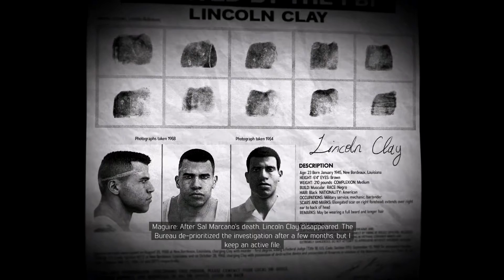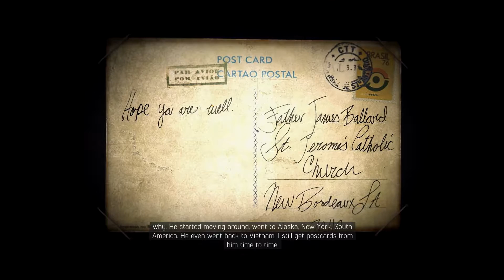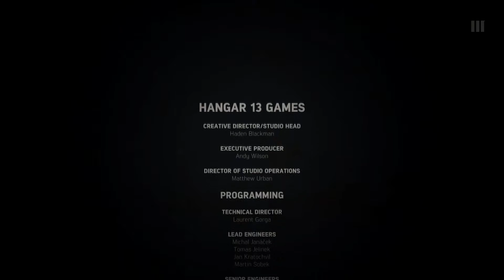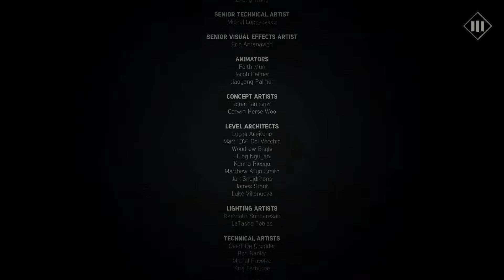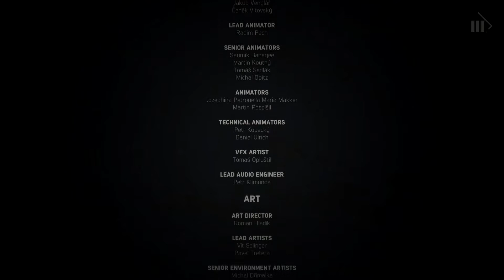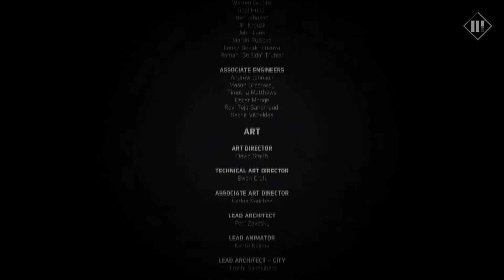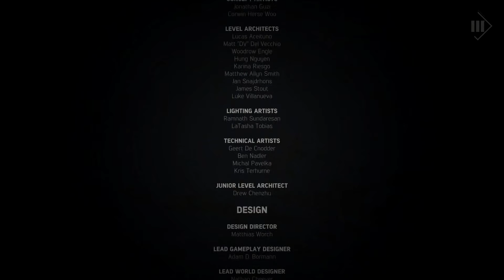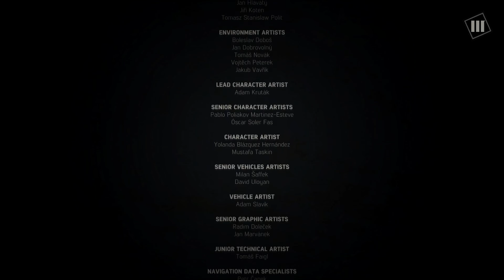Mafia 3 Oynuyoruz #36 Final Lincoln Kendi Seçimlerini Yapar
Açıkcası eğlendiğim bir seri oldu ve bu güne kadar yayınladığım en uzun oyun serisi oldu hikayesi bence mafia 2'ye göre sönük ama yinede bir baş yapıt var karşımızda.

Unutmadan bug videolarıda kısa bir süre içerisinde gelecek.

Bu seriden sonra biraz tek videolara odaklanmak istiyorum tabi ki, uzun serilere devam edeceğiz nostaji temasından devam edebiliriz geçmiş yıllarda efsane olan oyunları seri halinde sizlere sunabilirim.